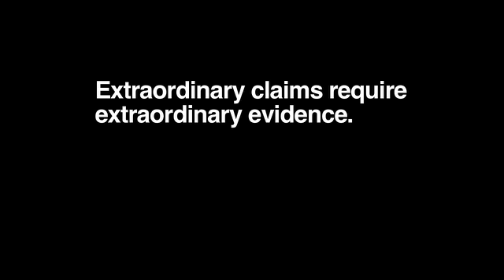12-12-2012 - Just Another Day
NASA scientist debunks 2012 end of the world doomsday scenarios.